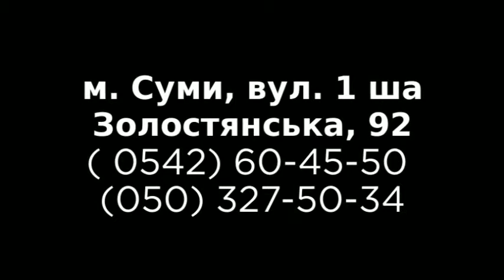Деревяні класичні кухні кабінети Суми ціни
деревяні класичні кабінети, деревяні класичні кухні Суми ціни